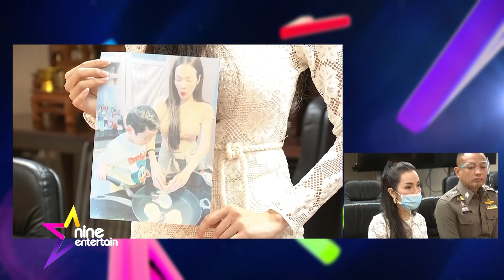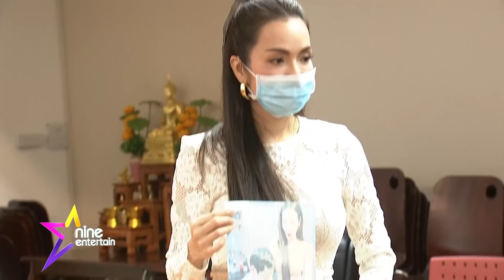รายการไนน์เอ็นเตอร์เทน ไนท์ไลฟ์ 12 พ.ค. 2563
- ไม่ยอม! “อ๋อม” แจ้งความถูกตัดต่อภาพลามกกับลูกชาย
- “เปิ้ล” แจ้งความเอาผิดคนบุกเอามีดแทงพนักงานในบริษัท
- “ไทด์ เอกพันธ์” เผย “บิณฑ์” บริจาคเงินเยียวยาประชาชน 16 ล้าน
- สกู๊ป : คนบันเทิงหวานออกสื่อช่วงอยู่บ้านหยุดเชื้อโควิด-19